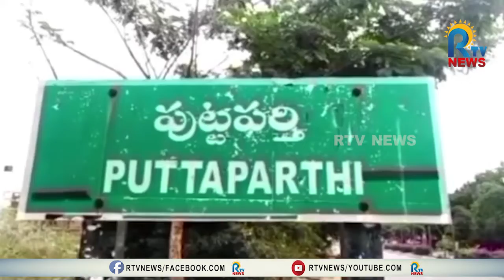దేశానికే ఆదర్శంగా నరేంద్ర మోడీ 8ఏళ్ల పాలన..పుట్టపర్తిలో బిజెపి సంబరాలు | RTV NEWS